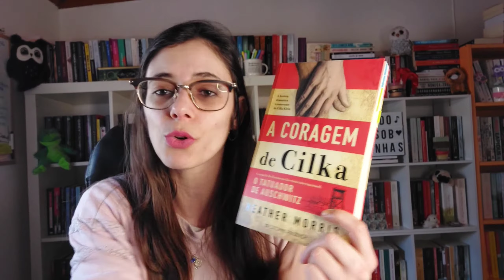As primeiras leituras de 2024 l Leituras de Janeiro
* Para ajudarem o canal "comprando um ☕"